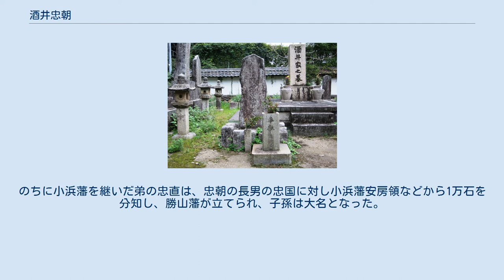酒井忠朝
酒井 忠朝（さかい ただとも）は、江戸時代前期の若狭国小浜藩の世嗣。
若年寄。
官位は従五位下・備後守。
 若狭国小浜藩初代藩主・酒井忠勝の長男として誕生。
母は松平親能の娘。
幼名は隼人。
 寛永8年（1631年）に元服。
寛永12年（1635年）小姓組番頭を皮切りに、奏者番、若年寄などを歴任した。
大老をも務めた江戸幕府の重鎮である忠勝の、内外共に認める後継者として幕閣の若手の出世育成コースを駆けた。
『古事類苑』に拠れば とあり、土井利勝の後継者としての利隆、酒井忠勝の後継者としての忠朝は、将来の幕府を背負って立つ若手官僚として育成されていたことが伝わる（出世もほぼ同時である）。
つまり酒井家家中だけではなく、幕府からも公に後継者として認められていた上での政治活動である。
学問は林羅山に学んだと伝わる。
 空印寺の墓 慶安2年（1649年）廃嫡、勘当される。
嫡子は末弟の忠直に替わった。
 廃嫡および幕閣追放の理由は定かではないが、他の閣僚との深刻な対立があったとも伝わる。
忠勝の勘気を被ったとも、また忠勝および酒井家家中としては廃嫡は本意ではなかったともされる。
 寛文元年（1661年）、小浜酒井家の領地である安房国市部村に移り、勘当は解かれぬまま翌年同所で没した。
遺体は安房にて荼毘に付され、小浜の酒井家菩提寺の空印寺へ埋葬された。
小浜藩歴代藩主と同格の墓が現存している。
のちに小浜藩を継いだ弟の忠直は、忠朝の長男の忠国に対し小浜藩安房領などから1万石を分知し、勝山藩が立てられ、子孫は大名となった。